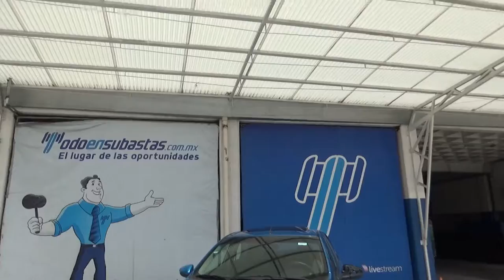Chevrolet / Aveo / 2018 - JD048008